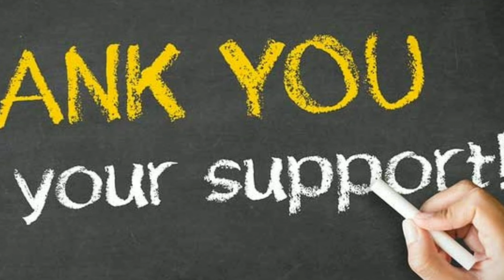జబర్దస్త్ | జబర్దస్త్ feeling | More Subscribers | Happy New Year | 2018 | InnoZoner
జబర్దస్త్ | జబర్దస్త్ feeling | More Subscribers | Happy New Year | 2018 | Happy New Year Wishes